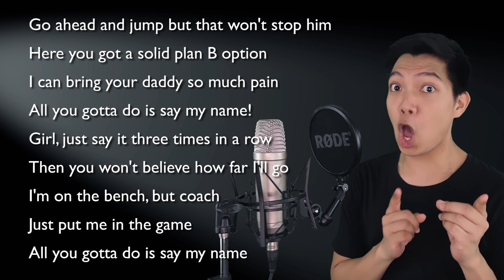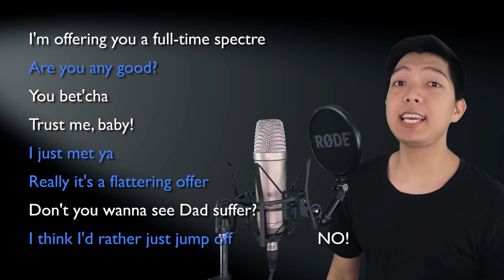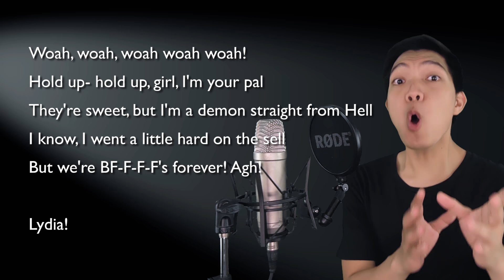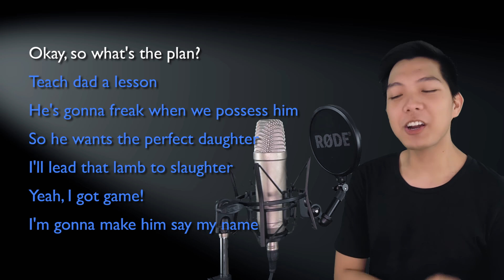[FIXED] Say My Name (Beetlejuice Part Only - Karaoke) - Beetlejuice The Musical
EDIT: I FIXED THE AUDIO! AND THE AUDIO ONLY, I DID NOT FILM A NEW VIDEO WITH IT SO MY FACE AND AUDIO MIGHT NOT SYNC! Today's karaoke cover is the song Say My Name from the musical Beetlejuice. Sing with me as Lydia as I sing Beetlejuice, the male part of the song! Sing along with me to some MUSICALS/MOVIES/SERIES song duets that are uploaded here every FRIDAY.